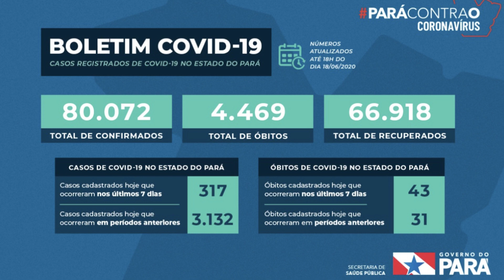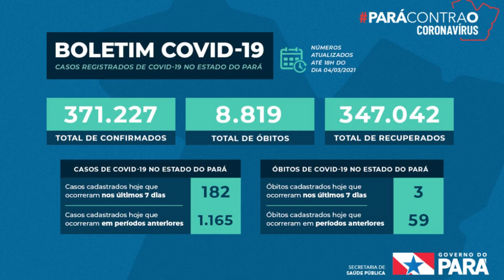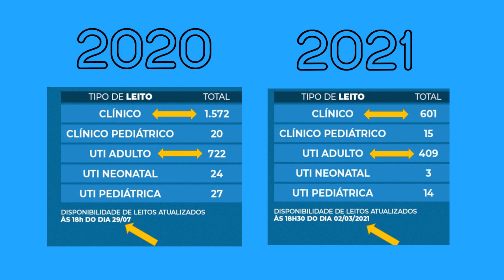Somos todos otários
Assista e entenda